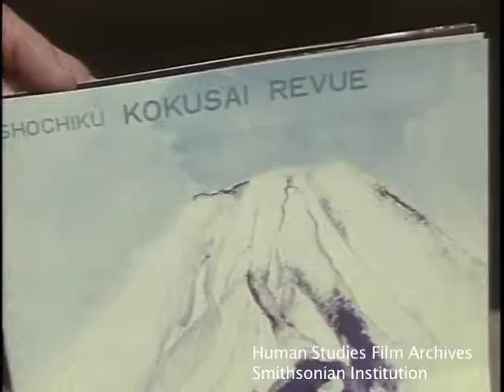1976 Tokyo, Japan Part 10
1976 Tokyo, Japan, part 10: Shochiku Kokusai Revue in the Kokusai Theater—SILENT FILM CLIP

This film clip is from Thayer Soule's travelogue, "Japan 1976", archived in the Human Studies Film Archives, Smithsonian Institution.